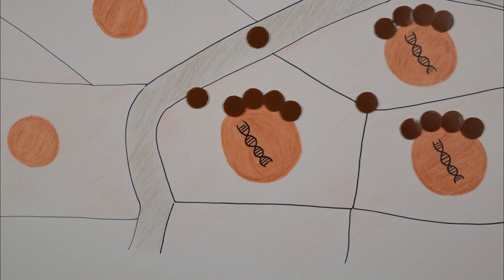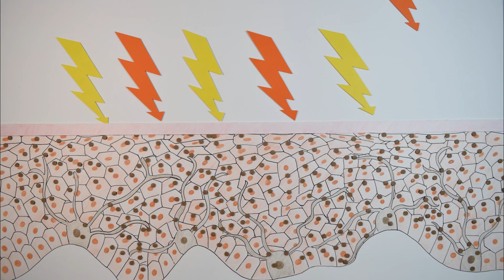¿Por qué nos ponemos morenos?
El sol nos da calor y hace que nos pongamos morenos, pero ¿por qué?
La luz ultravioleta del sol activa un tipo de células de la piel llamadas melanocitos, que empiezan a producir melanina, un pigmento que nos protege frente las radiaciones solares y nos da el tono moreno de la piel.